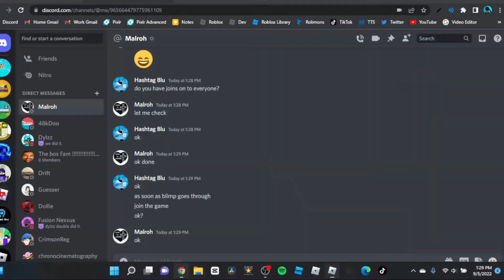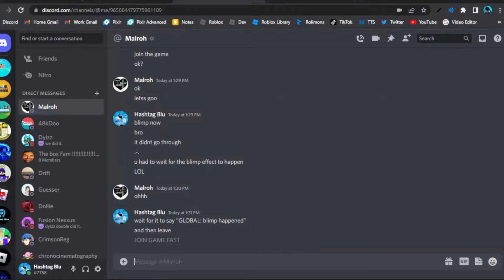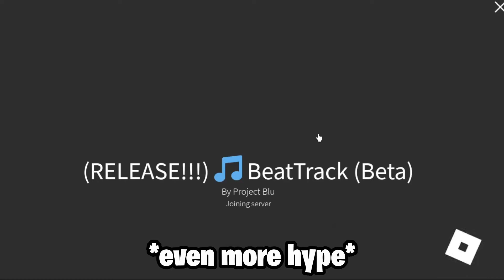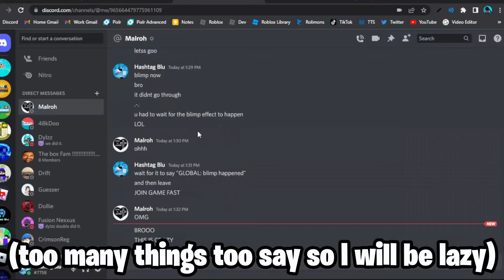*BLIMPING* To See If *RICH HUNTING* Can Get My Game BIG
100 LIKES FOR PART 2 WITH A *NUKE*